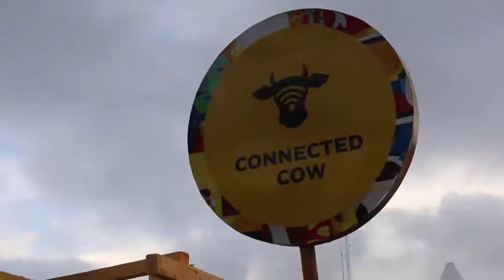How Artificial Intelligence Is Being Applied In Animal Husbandry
How is the Narrow Band Internet of Things Collar changing the way livestock farmers monitor animals on their farms?